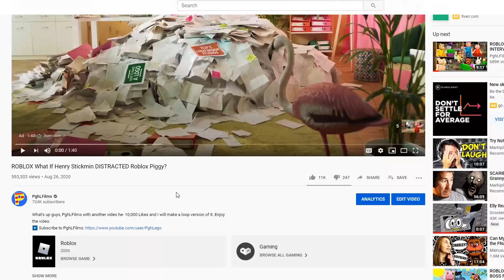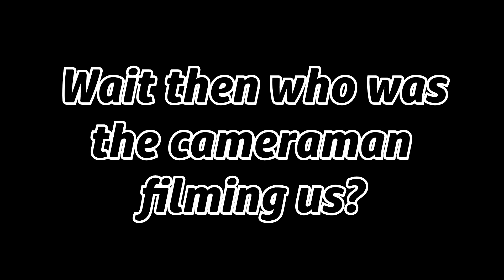ROBLOX PIGGY HENRY STICKMIN DISTRACTS EVERYONE!! (we did it)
What's up guys, PghLFilms with another video here and TODAY!!! We hit over 10,000 Likes in the previous Henry Stickmin Piggy video. As promised, I would do a longer loop version of this. Totally normal you shouldn't watch the very end. Everything's fine... Who's ready for Piggy Book 2?! All aboard the Hype Train that's what people say! Enjoy the video. :)